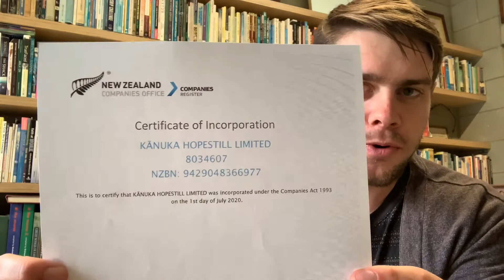OTBC TV - Update from Andrew 1.7.20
A midweek update from Assistant Minister, Andrew Meek for Wednesday 1 July 2020